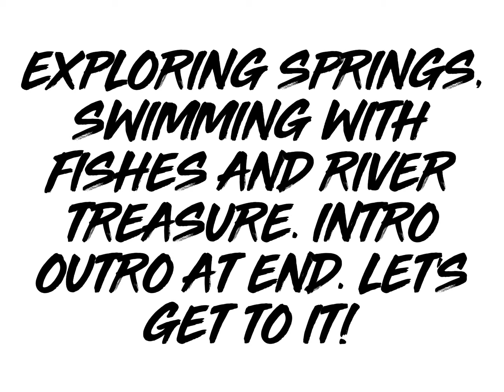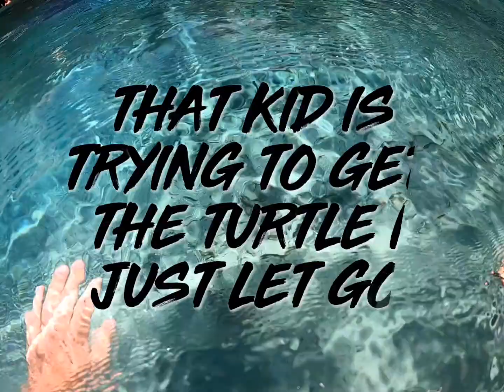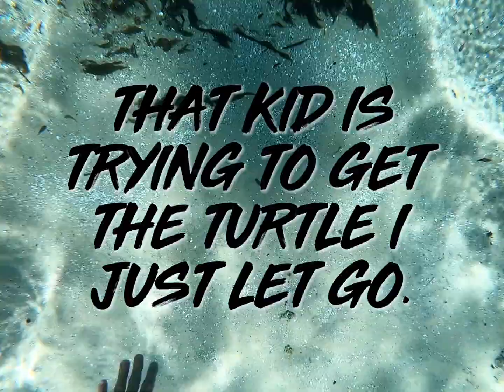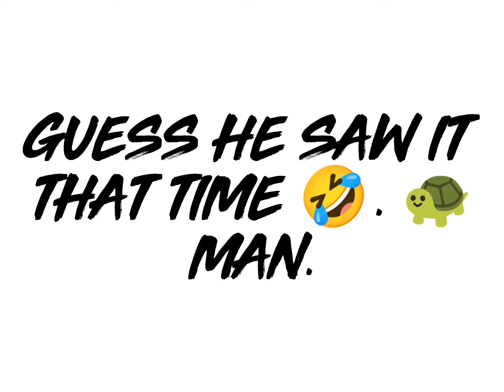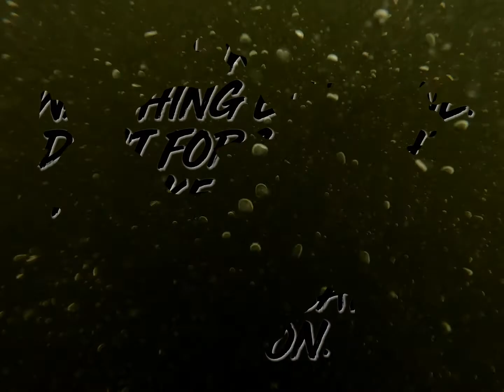Exploring Springs | Swimming with Fish | River Treasure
MERCH PRICES: HATS $30, SHIRTS $35, CAN AND BOTTLE OPENER KEY CHAINS $1